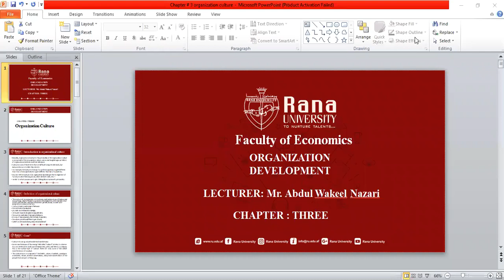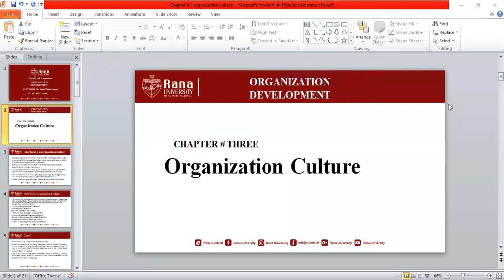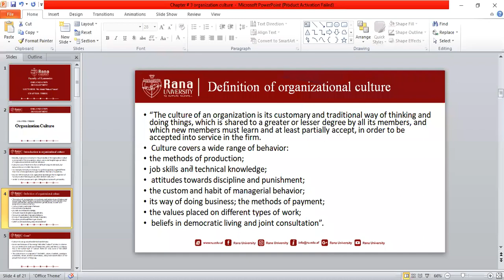Organization Development | Organization Culture | Chapter 3 | Lecture 1/3